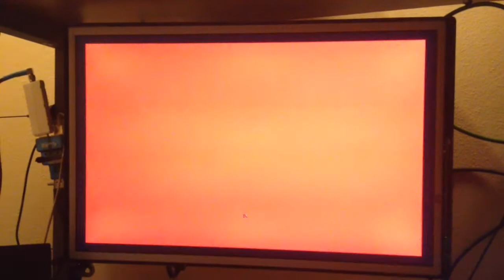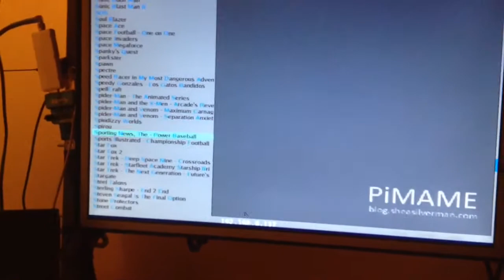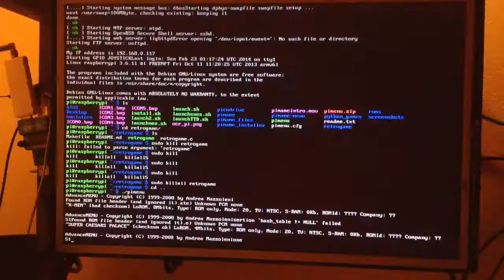Mame fba nes snes raspberry arcade game on raspberry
A little demo of a emulation system based on a raspberry pi, over clocked to 900mhz

This can emulate MAME, FBA, NES, SNES, SCUMM games..